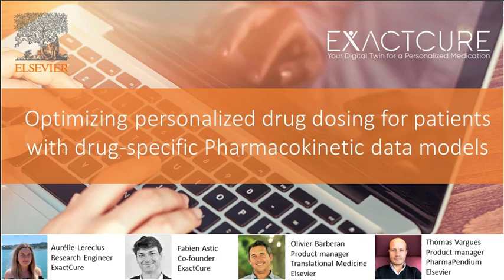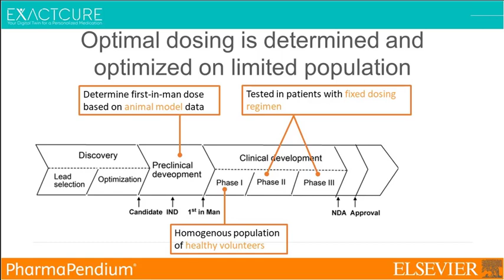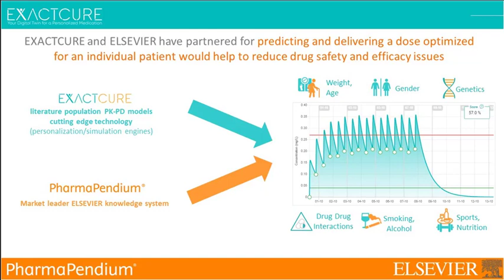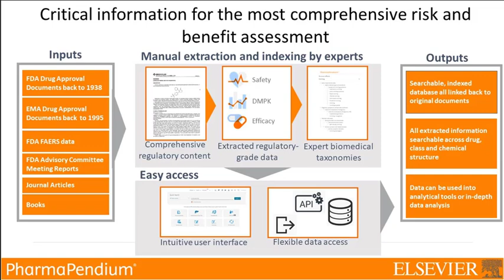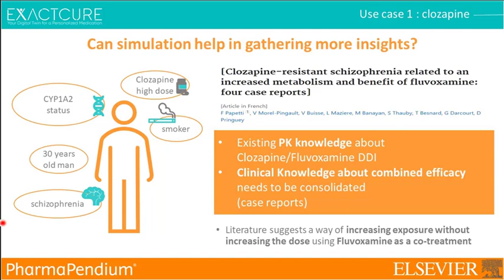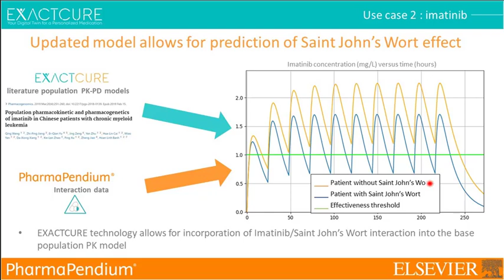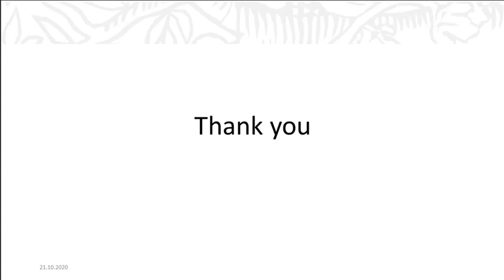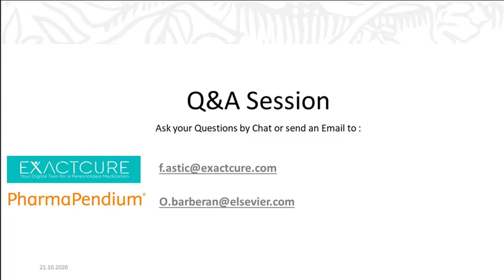Optimizing personalized drug dosing for patients with drug-specific PK models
In this partner webinar we discuss how Elsevier and ExactCure are working together to build personalized drug-specific exposure models that allow the prediction of pharmacokinetic properties.
Fully understanding the Pharmacokinetic properties of a drug is crucial for safe administration of drugs. Too high levels of exposure to a drug can cause severe adverse events whereas a too low exposure can result in the drug not being effective. Differences between patients such as age, gender, kidney status, genotype, smoker, organ impairment or other individual characteristics can significantly influence the pharmacokinetics of a drug.

In clinical research, Pharmacokinetic properties are often determined on homogenous population of healthy volunteers. Based on these data, there is often only one recommended dose for all patients. This can result in unexpected dangerous underexposure or overexposure when administering drugs in a highly heterogenous real-world populations. Therefore, adjusting drug dosing to the characteristics of individual patients can significantly reduce adverse events and improve clinical outcomes.